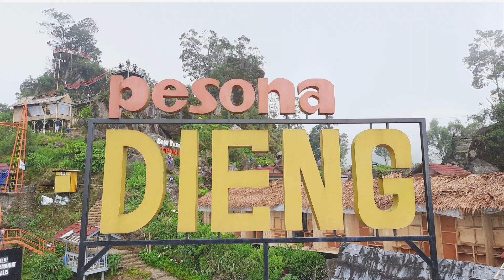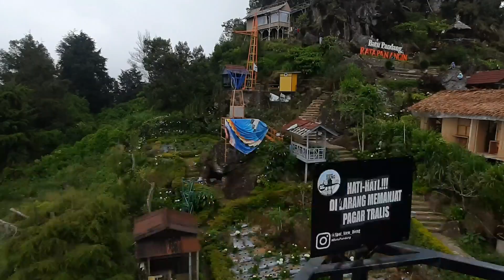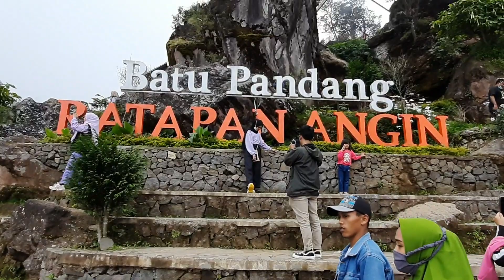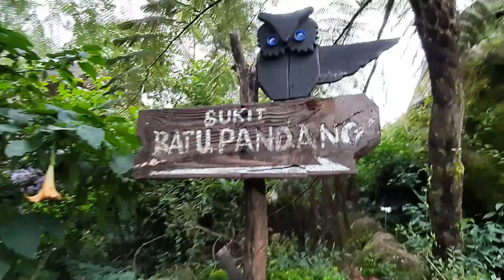Batu Pandang Ratapan Angin telaga warna dieng wonosobo || Indah luar Biasa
batung ratapan angin, luar biasa indah dengan view telaga warna, akan menyesal kalau tidak wisata kesini